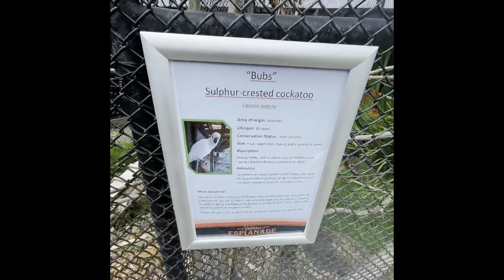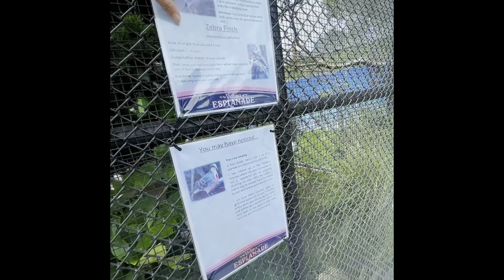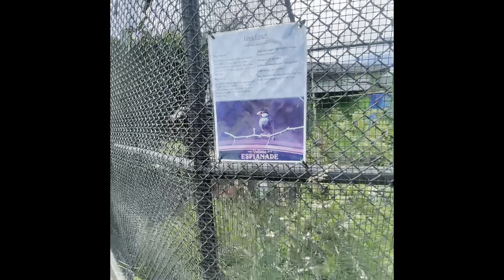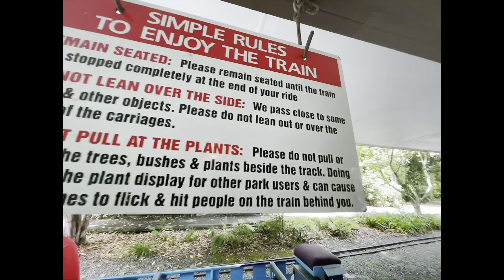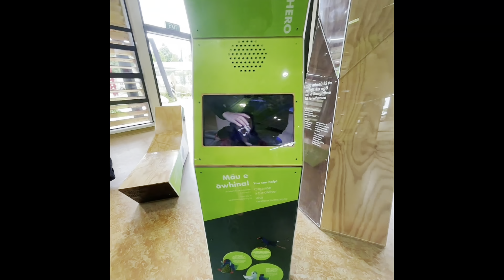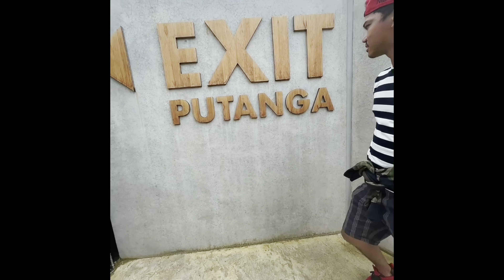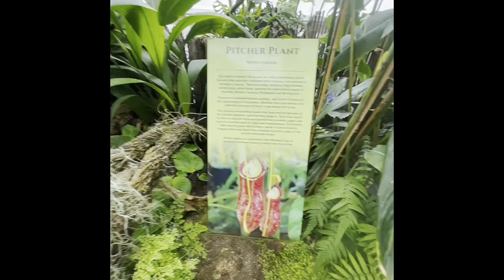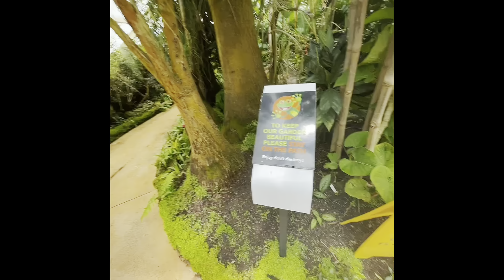Victoria esplanage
Sumakay sa smal train at bumalik sa pagkabata 😂😂